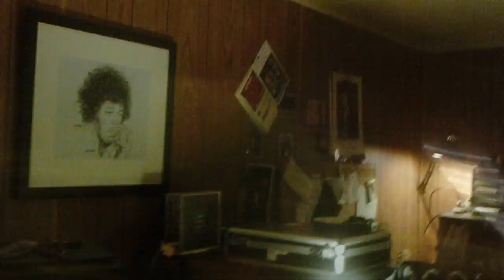'I know Something.' by Acoustique Juice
'I know Something.' Original Song by Acoustique Juice
Film Produced by Conscious Films

Lead guitar: Steve Shaw
Lead vocal: Kate Taylor
Drums: James Sophios
Bass: Niyi Adepoyibi
Rhythm Guitar: Mitch Dyer
Backing vocals: Natalie de Jager, Sarah Collyer, Amy Michaels

Camera: Paul Eves & Ginene Humphrey
Editing: Ginene Humphrey of Conscious Films

Find Acoustique Juice & Conscious Films on FACEBOOK